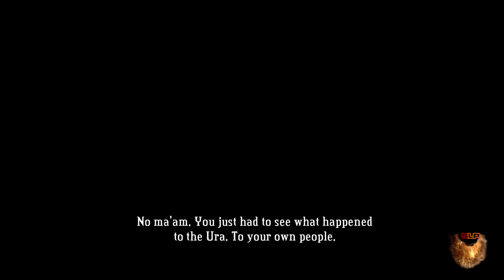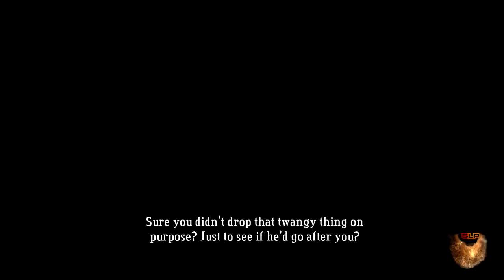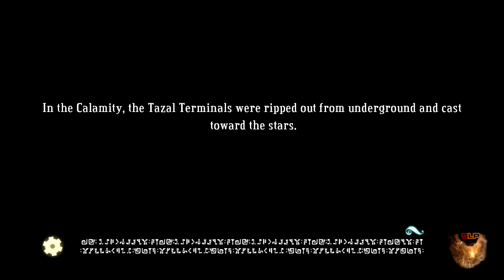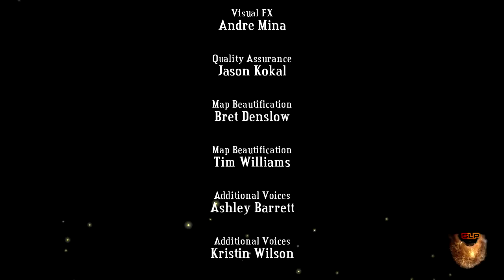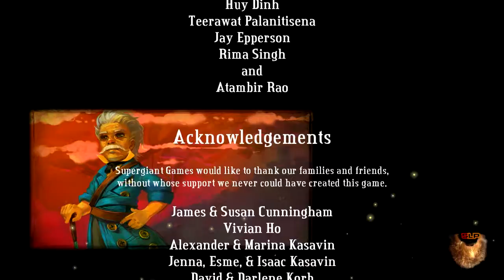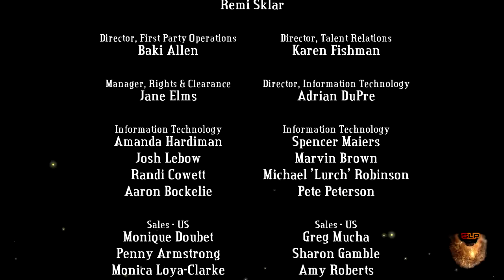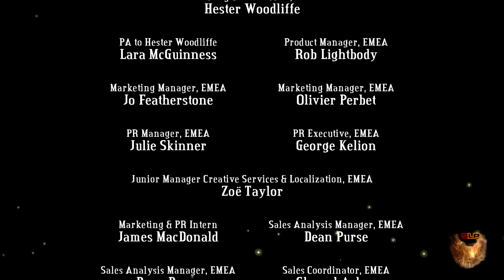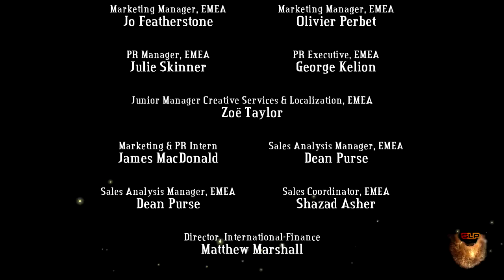Let's Play Through Bastion-Episode 20: 60 Beard Minutes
It comes down to the final choices, like "should I buy this game?"

TWOOTER-twitter.com/Superandrd